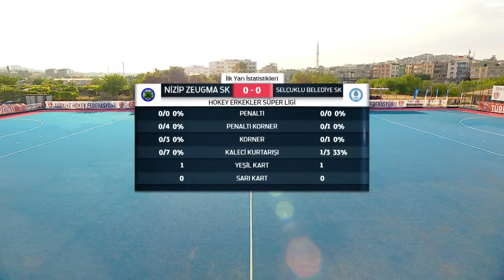Nizip Zeugma - Selçuklu Belediyesi | Erkekler Açık Alan Hokeyi Süper Lig - Gaziantep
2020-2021 Sezonu Erkekler Açık Alan Hokeyi Süper Lig Maçı | 5 - 11 Haziran 2021 - Gaziantep